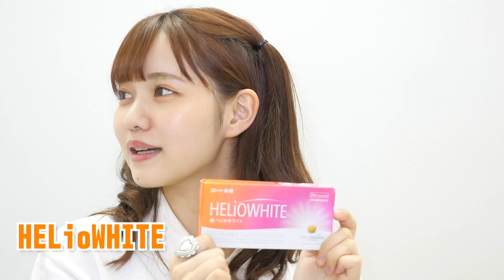【美白】夏間近の日焼け対策アイテム動画🎥【日焼け止め】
【焼きのりさんの後日談のコーナー（仮）】
今日は雨。
日焼けをしてしまったやきのり

【English】
Hey guys : )
My name is Noah sato （and YAKINORI） welcome to the happiest channel on YT!
I’m a Japanese singer and model  that enjoys life how it is.

My team and I always try to make funny and fun video
to share with all of you.

Your candid comments and advices will be highly appreciated
and reflected on our further enrichment.

I’m looking forward to seeing all of you and your kindly comment ; )